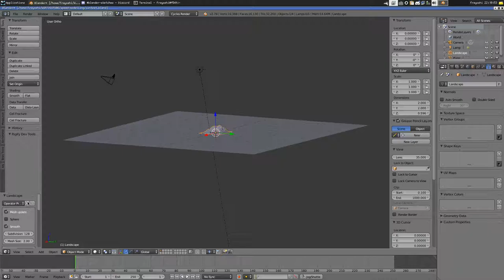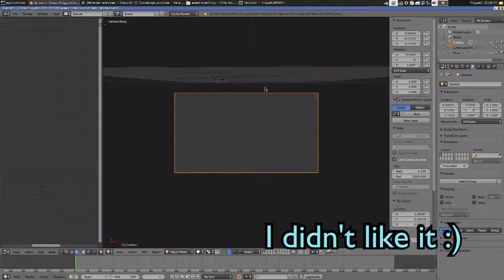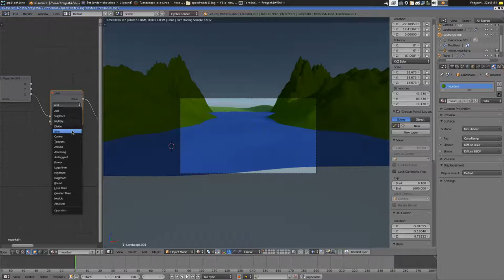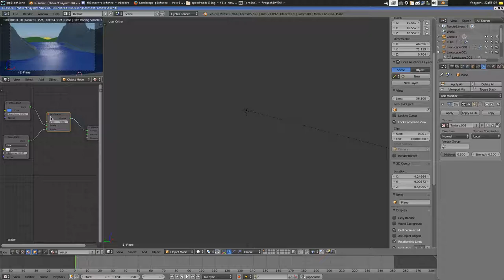「 Speed Modelling 」 Landscape - 1h contest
Modelled during the 1h contest on a Blender related discord server :)
As far as You can see!
I wish I had more time but after 25 minutes I discarded what I was doing and started back from scratch ^^"

☆★☆★ ABOUT ME ☆★☆★

↓ You can find me here too :3 ↓

You can also find me on your favorite social network searching for "FraYoshi"